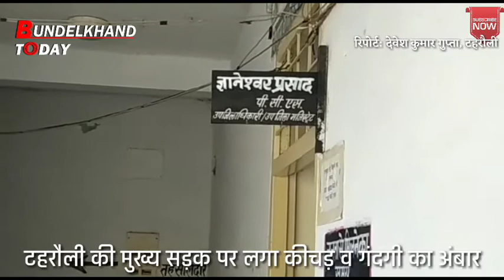टहरौली की सड़कें हुई कीचड़ से लबालब। tahrauli ki sadkein hui keechad se labalab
टहरौली के मुख्य बाजार में सड़क पर पसरा है कीचड़
संवाददाता- देवेश कुमार गुप्ता

एंकर:- टहरौली तहसील अंतर्गत ग्राम टहरौली में ही मुख्य बाजार की मुख्य सड़कों पर कीचड़ पसरा है हालांकि देश के प्रधानमंत्री स्वच्छ भारत मिशन को लेकर अनेक वादे कर रहे हैं अनेक प्रयास कर रहे हैं लेकिन उनकी बातों एवं स्वच्छ भारत मिशन की धज्जियां उड़ा रही है टहरौली की सड़कें टहरौली के मुख्य बाजार बस स्टैंड पर सड़कों के किनारे कीचड़ का अंबार लगा हुआ है

 बरसात के दिनों में वर्षा होती है और पानी सड़कों के किनारे भरा रहता है आखिर पानी के निकलने का निकास होता तो सच में आज सड़कों पर कीचड़ का अंबार नहीं लगा होता
 अगर सड़क के किनारे कोई भी राहगीर कुछ खरीददारी करने के लिए खड़ा होता है अगर कोई बड़ा वाहन वहां से गुजर जाता है तो उसके ऊपर कीचड़ का छिड़काव हो जाता है

-इस संबंध में जब हमारे संवाददाता द्वारा SDM ज्ञानेश्वर प्रसाद से बात की तो उन्होंने बताया कि मैं जल्द ही पीडब्ल्यूडी एवं ग्राम पंचायत से बात करके टहरौली की सड़कों पर कीचड़ का अंबार में सुधार लाएंगे